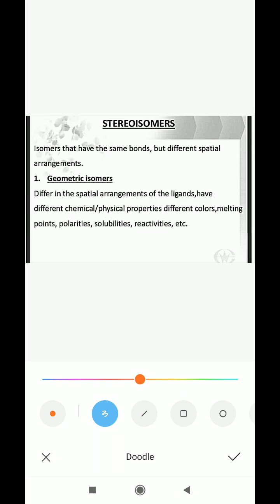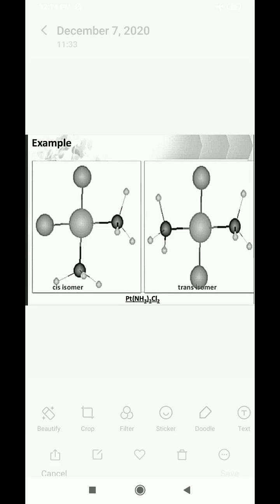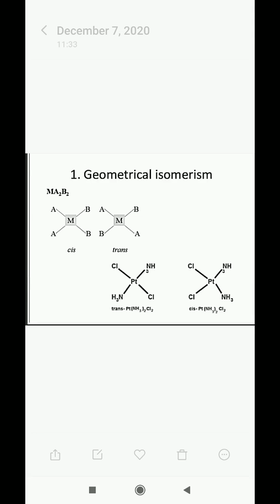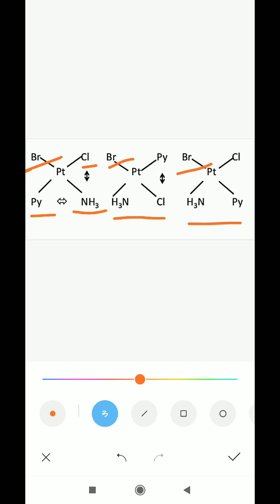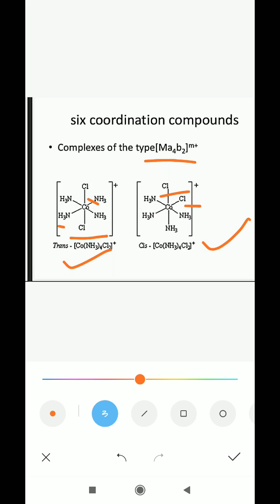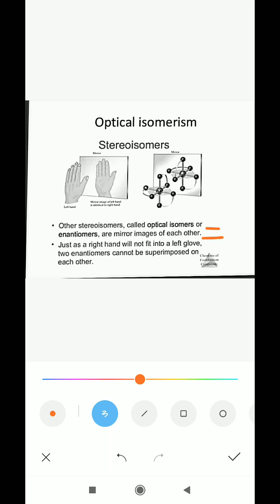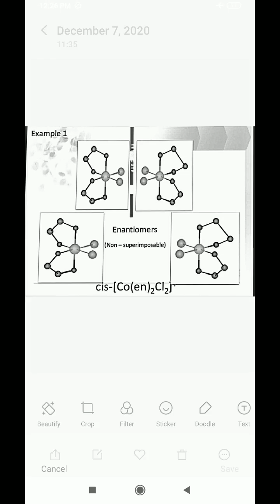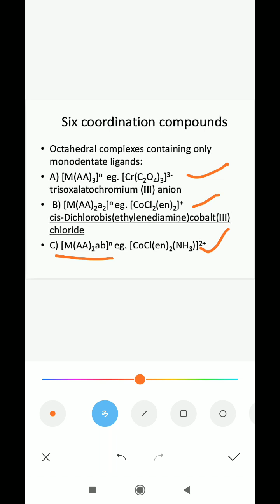Coordination Compounds L-09